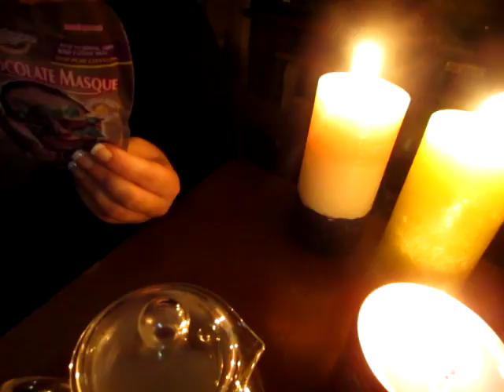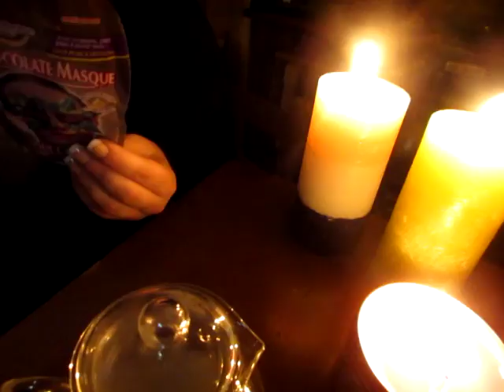Spa Treatment Role Play (Request)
I will massage your feet and legs, then I will give you a face mask. Here's the link to download the mp3 version guys rock!